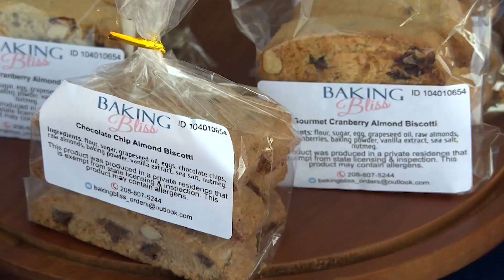WIC program for use at farmer’s markets now in effect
Eligible clients including pregnant, breastfeeding, partially-breastfeeding and postpartum women, and children ages 2 through 4 can receive WIC farmer’s market benefits.